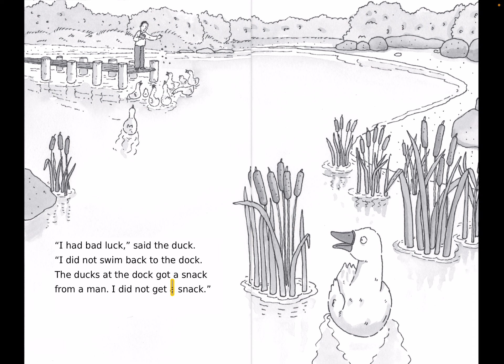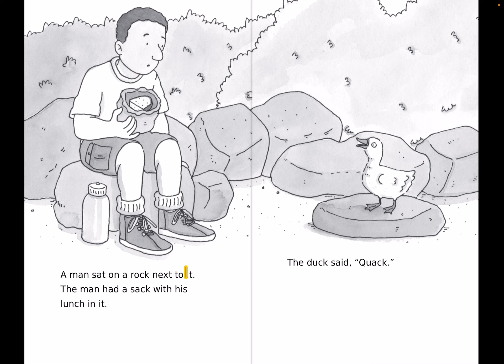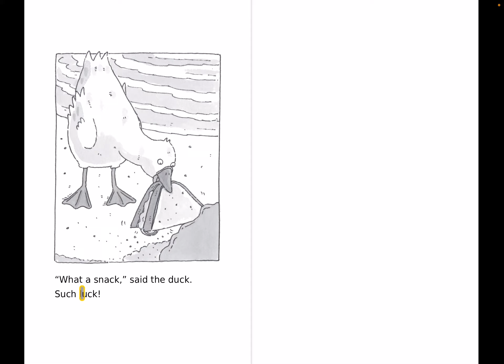Reading: Bad Luck? 2A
Reading Level 2A. Do not start reading this until you finish level 1A & 1B